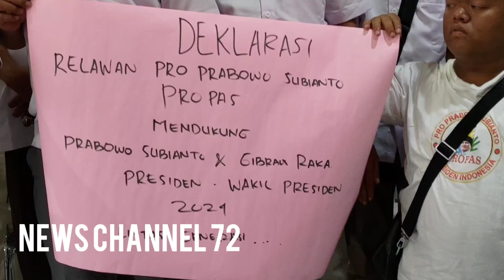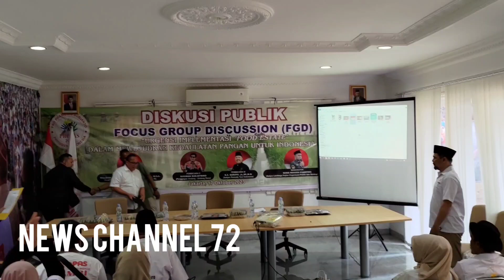Propas Deklarasi Duet Prabowo - Gibran di Pilpres 2024 | Pro Prabowo Subianto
Propas Deklarasi Duet Prabowo-Gibran di Pilpres 2024

Indonewsdaily Jabodetabek - Relawan Pro Prabowo Subianto (Propas) mendeklarasikan dukungan kepada Ketua Umum Gerindra Prabowo Subianto sebagai capres Pilpres 2024. Propas melakukan deklarasi mendukung Capres Prabowo Subianto & Cawapres Gibran Rakabuming Raka pada Pilpres 2024, yang diisi dengan agenda Focus Group Discussion (FGD) dengan tema Urgensi Implementasi "Food Estate" Dalam Mewujudkan Kedaulatan Pangan Untuk Indonesia Majud, yang digelar di Rumah Pemenangan Relawan Prabowo Presiden di Jalan Imam Bonjol, Menteng, Jakarta Pusat, Selasa (17/10).

Sekjen DPP Propas Ahmadi Hasibuan memimpin dan membacakan teks deklarasi dukungan untuk capres yang diusung oleh Koalisi Indonesia Maju (KIM) itu.

"Kami mendukung sepenuhnya Bapak Haji Prabowo Subianto untuk maju dalam pemilihan presiden pada tahun 2024 mendatang," kata Ahmadi.

Selain itu, mereka juga mendukung Wali Kota Solo Gibran Rakabuming Raka untuk menjadi cawapres Prabowo Subianto.

Propas menilai Gibran sosok yang tepat lantaran anak muda adalah harapan bangsa.

"Oleh karenanya di pundak mereka, lah, nasib bangsa ini kita titipkan," sambungnya.

Ahmadi juga menyebutkan pihaknya siap bergerak dengan seluruh sumber daya yang ada untuk merebut simpati rakyat dan mengawal suara Prabowo Subianto pada Pilpres 2024.

"Kami mengimbau kepada seluruh struktur Propas di semua tingkatan untuk solid bergerak dan meyakinkan masyarakat," tambahnya.

Dia juga meminta jajarannya untuk meyakinkan masyarakat bahwa kolaborasi antara Prabowo Subianto dan Gibran Rakabuming Raka adalah Dwi tunggal kepemimpinan yang sudah pasti akan melanjutkan seluruh hasil kerja Presiden Joko Widodo.

Sementara itu, Ahmadi juga merespons soal politik dinasti yang berkembang di tengah masyarakat saat ini.

Dia menilai hal itu sengaja didengungkan oleh pihak yang tidak bertanggung jawab.

"Oleh karena itu seluruh elemen Propas di semua tingkatan wajib mengajak dan merangkul anak muda sebagai generasi penerus bangsa dengan melibatkan mereka secara aktif dalam berbagai kegiatan konsolidasi untuk menghilangkan antipati anak muda terhadap politik," tutup Ahmadi.

[Muhammad Ryan]

17 Oktober 2023